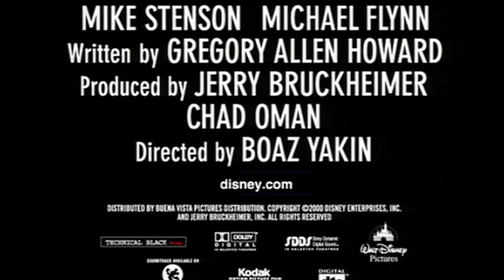REMEMBER THE TITANS Trailer 2000 Denzel Washington Movie